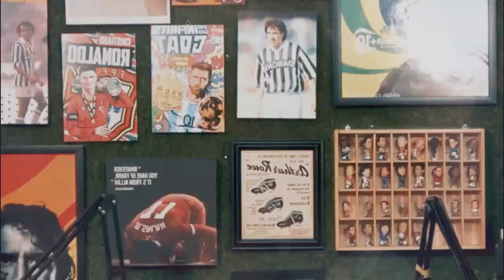MALAYSIA KAGET ! Ranking FIFA timnas indonesia meroket ~ Erick bungkam mulut anti naturalisasi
Hormat kami,
Admin BUMI OLAHRAGA